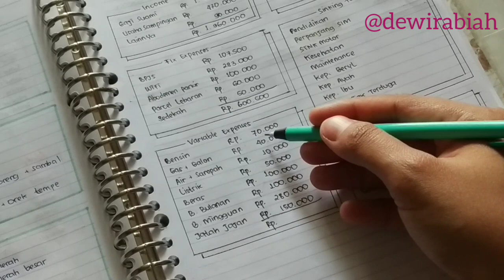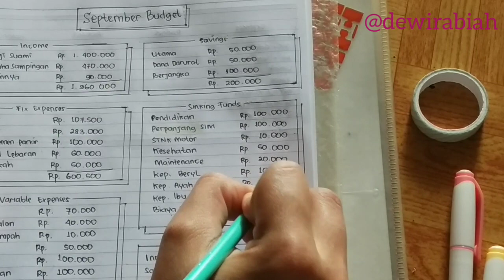Gajian September | Tutup Budget Agustus | Budgeting September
Halo temen-temen namaku Robiatul Adawiyah, seorang ibu rumah tangga biasa dengan satu orang anak. Aku suka bikin video tentang budgeting, vlog sehari-hari dan lain-lain.

Disini aku share cara aku tutup budget bulan Agustus dan budgeting bulan September. Gimana caranya mengatur keuangan dengan gaji kecil tapi tetap bisa menabung dan sinking fund.

Nyalakan juga notifikasinya biar kamu tau kalo aku upload video baru.

Happy watching! ^^

Produk yang dipakai :

BUDGETING
Memo Sticky Noted Joyko IM-32
Loose Leaf Joyko A5 B5 Garis Grid Dot 50 lembar

CLOTH DIAPER
Clodi Pocket merk CLOUDI

MENSPAD/PEMBALUT CUCI ULANG
Yuspin Pembalut Kain Cuci Ulang

PERLENGKAPAN MPASI
Baby Safe Weighted Straw Cup 40ribuan

BARANG DI LAUNDRY ROOM
Detergent Daun Laundry Detergen Ramah Lingkungan

BARANG DI DAPUR
Tisu Kompor / Tisu Dapur Bisa Cuci Ulang